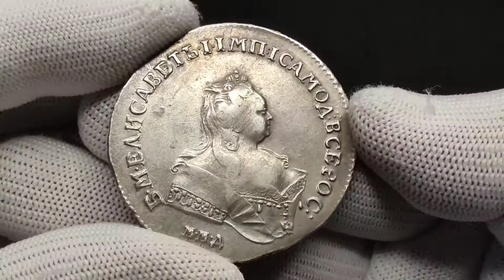Lot 1715 Russia 1 Rouble 1742 ММД